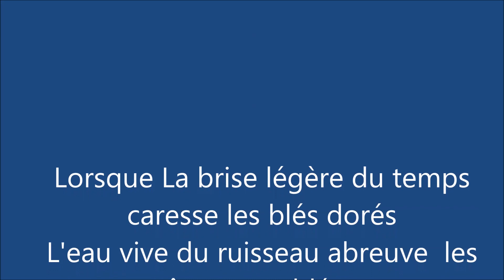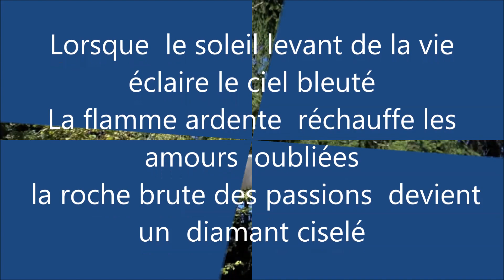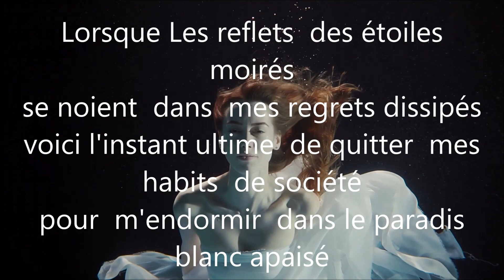variation d'infini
Lorsque La brise légère du temps caresse les blés dorés
L'eau vive du ruisseau abreuve  les âmes troublées
 La terre brune nourrit  les cœurs abandonnés

 Lorsque  le soleil levant de la vie  éclaire le ciel bleuté
La flamme ardente  réchauffe les amours  oubliées
 la roche brute des passions  devient  un diamant ciselé

Lorsque   je marche  sur  les chemins croisés de ma destinée
Mes actions et mes  pensées résonnent déjà dans l'éternité
Virevoltant  comme des papillons  de leur chrysalide libérés

Lorsque Les reflets  des étoiles  moirés
se noient  dans  mes regrets dissipés
voici l'instant ultime  de quitter  mes habits  de société
pour  m'endormir  dans le paradis  blanc apaisé
et parler au poissons d'argent   de mes amours retrouvées